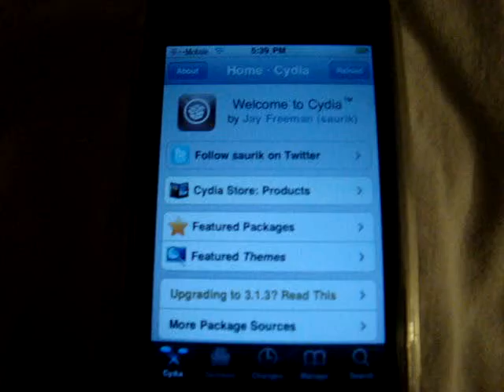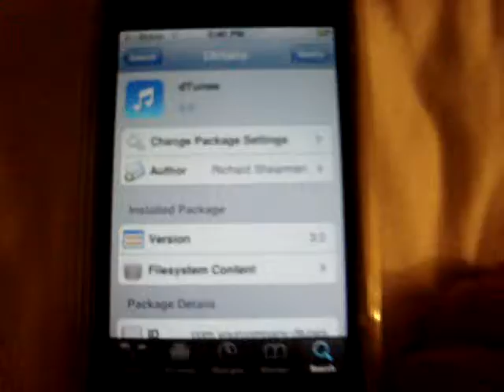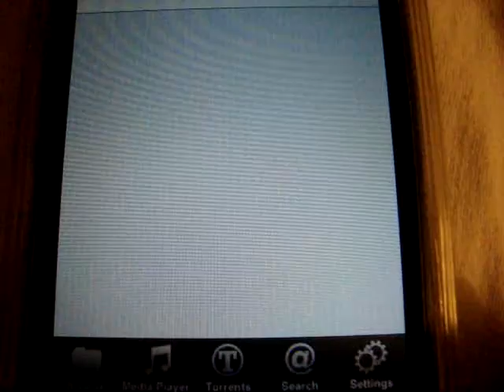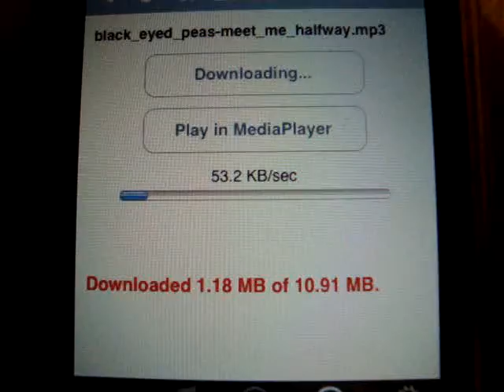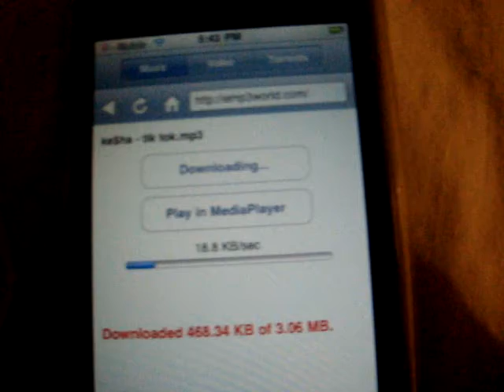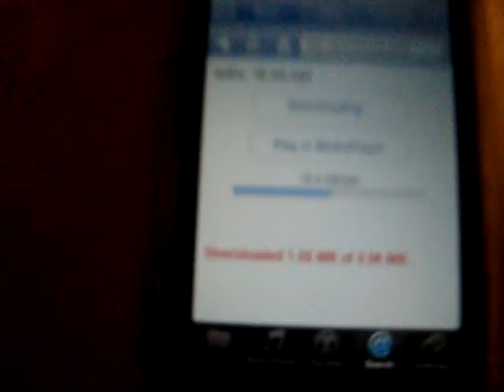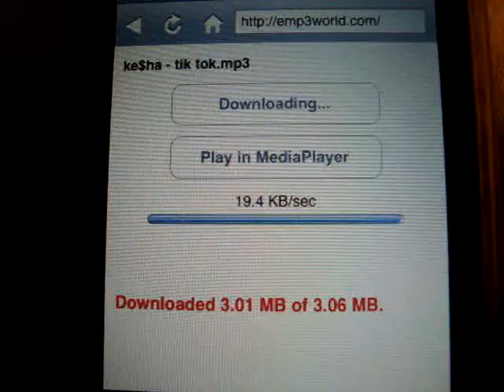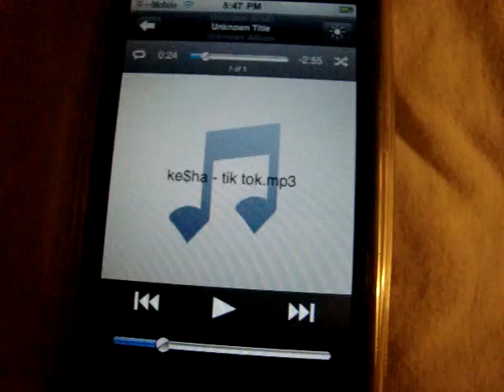HOw TO GET MUSIC ON IPOD TOUCH/IPHONE WITH DTUNES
downloads:Bossprefs Safari DL Control,
dTunes